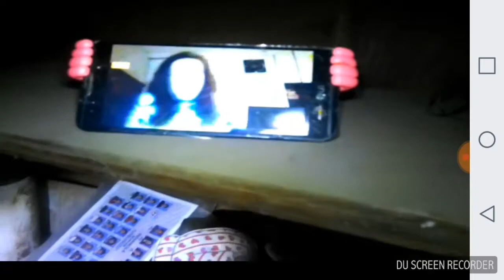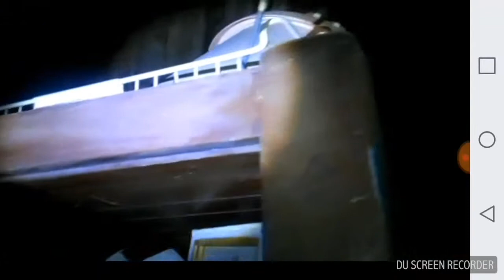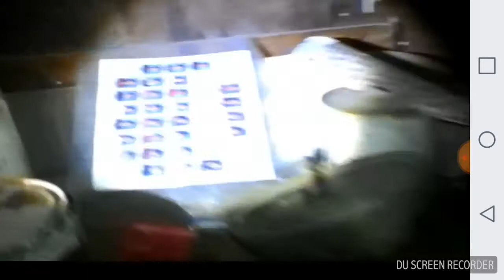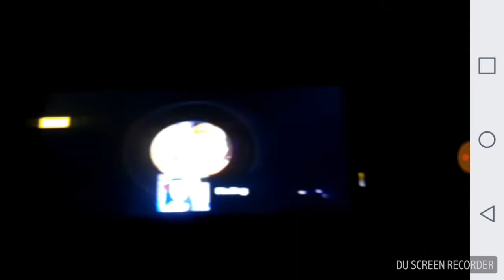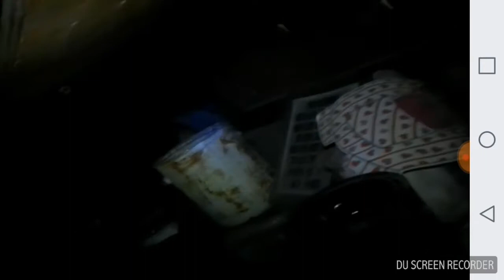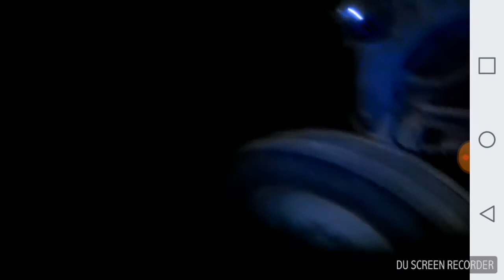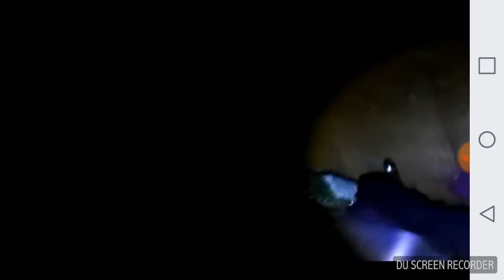FRIDAY THE 13TH 3AM CHALLANGE FROM HAUNTED BARN WHILE LIVE ON PANEL WITH ANGEL AUSTIN AND JULEZ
You may not copy, reproduce, distribute, publish, display, perform, modify, create derivative works, transmit, or in any way exploit any such content, ...

I asked where you wanted me to.exploer next and you all said haunted barn so here it is the haunted barn i decided to make it a little more exciting by not only goin at 3am but goin at 3am on friday the 13th hope u lik it
Dont forget
Sub